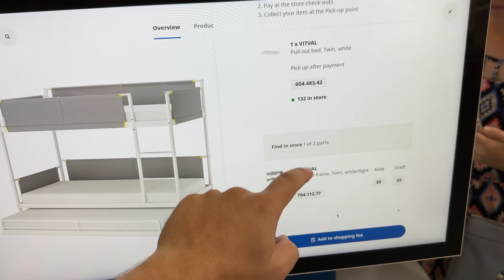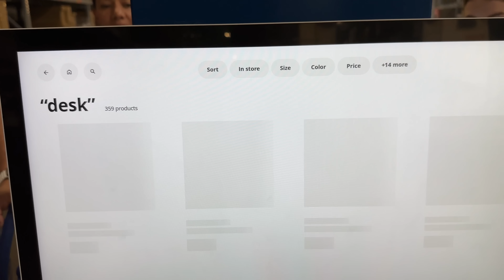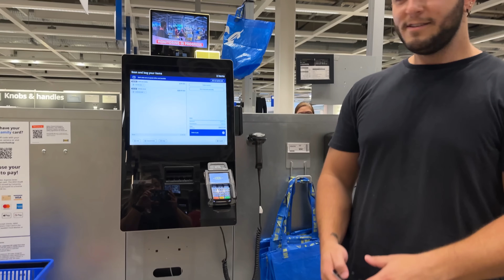ELE FOI ATÉ A LOJA PROCURAR NOSSA NOVA BELICHE ‹ EduKof ›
Cadastre-se na Blaze usando meu código EduKof. Você deve ter mais de 18 anos para usar o aplicativo da Blaze.